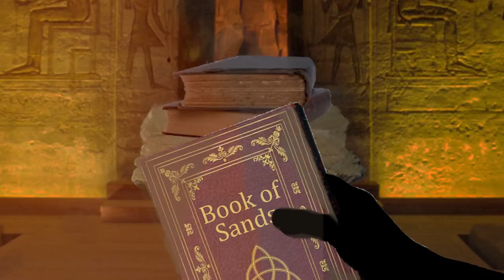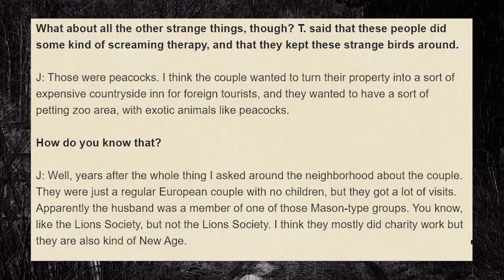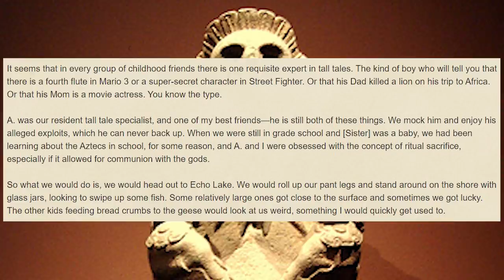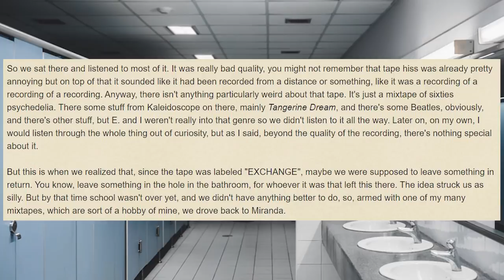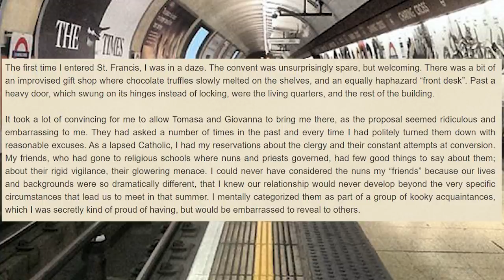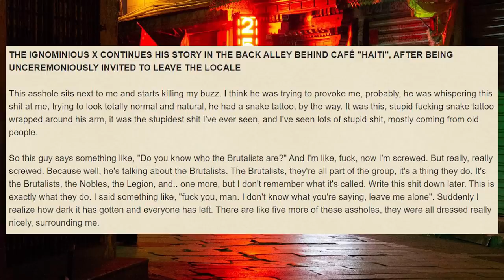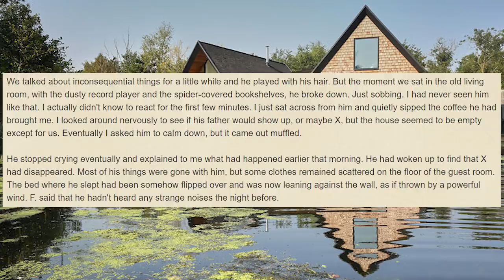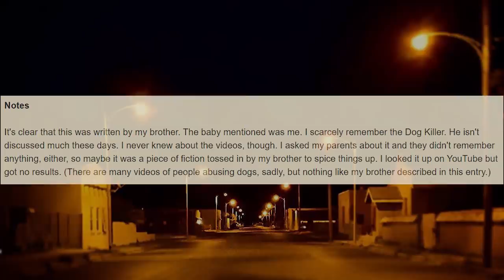Book of Sands, A Collection of Weird shit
Stories and accounts of strange happenings taking place in the late 90s early 2000s, as written in "The Books of Sand" by a group of friends

BTC : 1KYevRsomjVpiP6pQ5s5X7UsvhuneHkQsF
XMR : 848iTcZeADvUYShqRUUT5HiuqeWCiF8SSLft4KzrdHVVM1QXpgLzFdkFRgdRxrzEQ7ag4WgiJirL17H4kYFKxz6Y1aBBmKH

00:00 Intro
03:22 Prerequisite
09:02 The Vile Beast
24:23 Interview with Joey
26:33 Monica
30:27 Origin: Multiple births
35:40 Origin: Crawl Space
44:02 Origin: The Mannequin's
47:16 Xochipilli
54:23 Mom & Pop shop
01:06:23 Miranda Cassette Exchange
01:23:34 The Two Sisters
01:38:18 The Record Store
01:53:49 Interview with X: Yuga Park Happenings
02:01:13 Faith Healing
02:24:23 He's not setting out to hurt people
02:31:56 The Children of District 11
02:37:46 The Dog Killer

  Intro

        Prerequisite

         The Vile Beast

   Interview with Joey

   Monica

 Origin: "Multiple Births"

   Origin: Crawl Space

ＳｔｅｖｉａＤＸ - II - 04 Sitting on the bus, looking out the window

  Origin: The Mannequin's

        Xochipilli